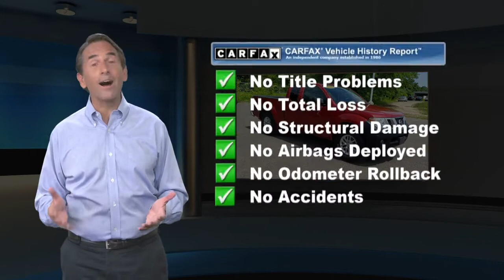Used 2017 Nissan Altima 3.5 SL, Lawrenceville, NJ J2504A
Thank you for shopping Team Toyota of Princeton. We have over 500 New and Used Vehicles to choose from.

[RLVID:11895:4cc32e2657fe15d3:697c884422ee26f5:1]